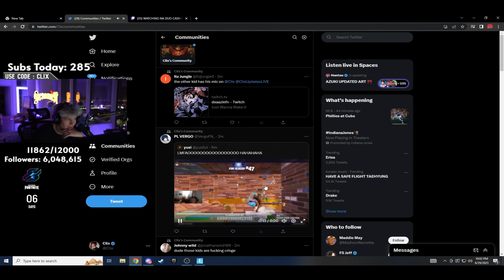Fukumean 🙄 (Fortnite Montage) | Dxaazle | (ft.Clix)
SENS : 3.5 x & y 1600 dpi